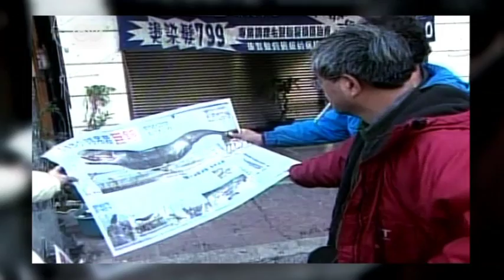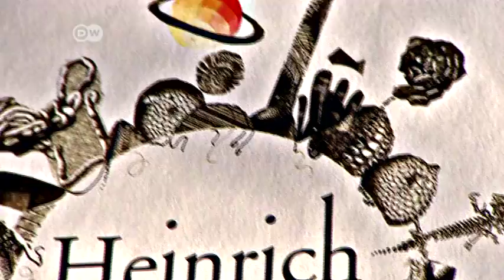Deutscher Buchpreis 2014 | Einzelportrait Heinrich Steinfest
„Ich bin ja nicht der einzige Autor der sagt, dass seine Figuren ihn überraschen, weil ich eben am Anfang der Geschichte nicht alles über diese Figuren weiß.“
Portrait von Heinrich Steinfest, dessen Roman „Der Allesforscher“ auf der Shortlist des Deutschen Buchpreises 2014 stand